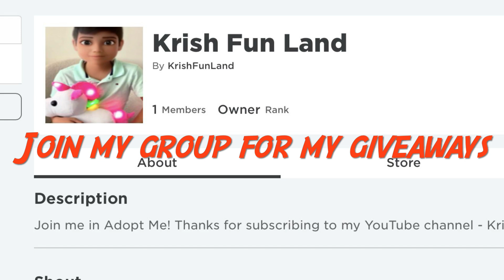Adopt Me | Trading NEON CRIOSPHINX ✨😱✨